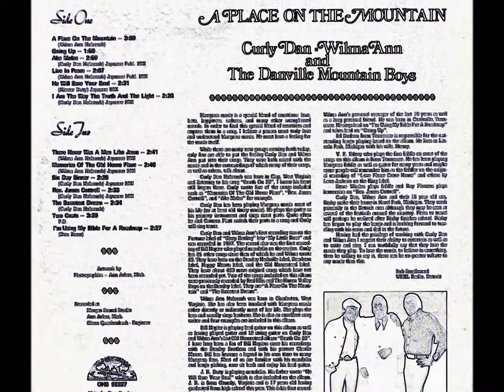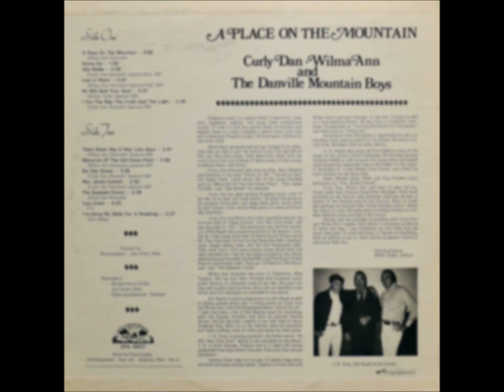Memories of The Old Home Place- Curly Dan, Wilma Ann And The Danvile Mountain Boys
My Grandparents Curly Dan and Wilma Ann performing "Memories of The Old Home Place" from their album A Place on the Mountain